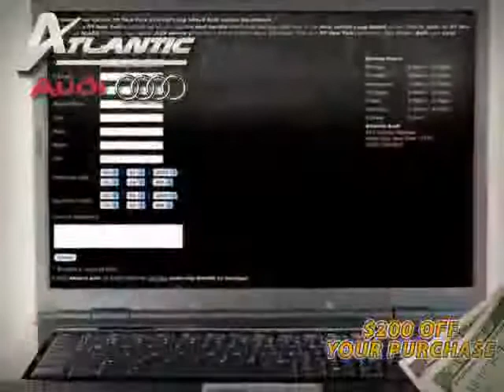used Audi A8 L NY New York 2012 located in Long Island at Atlantic Audi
This used Audi A8 L NY 2012 is located in Long Island and is offered by Atlantic Audi and can be compared to any used Audi A8 L New York: